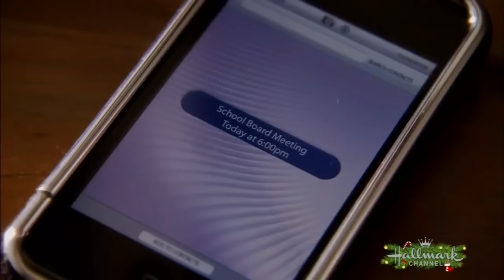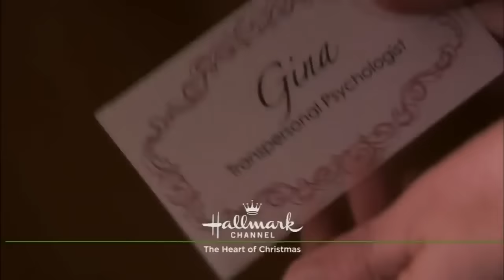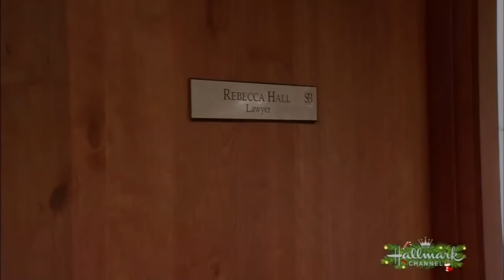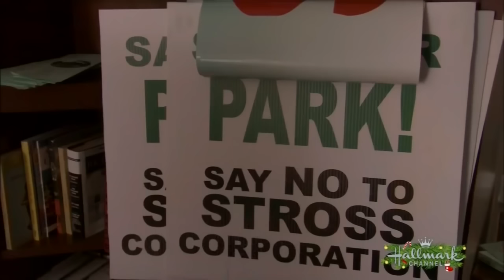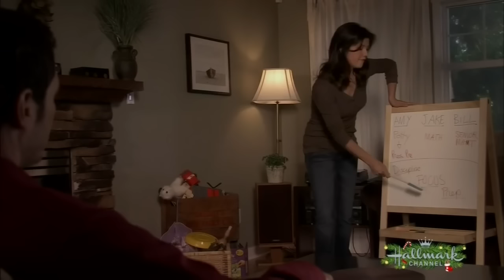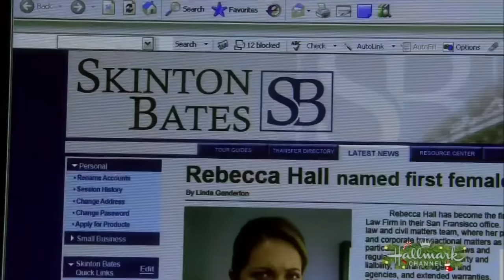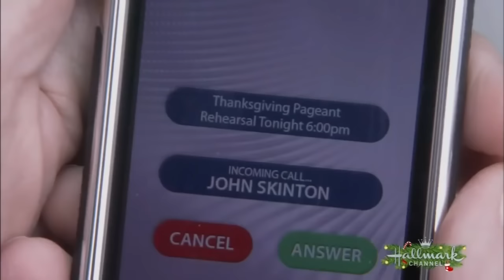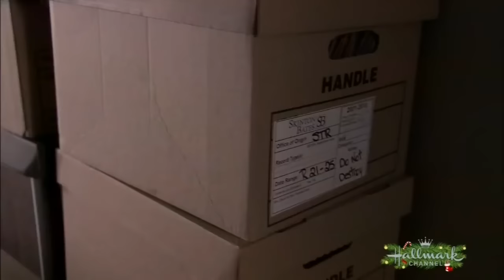A Family Thanksgiving (2010) - Daphne Zuniga, Dan Payne, Gina Holden